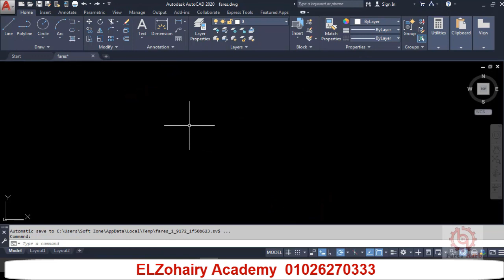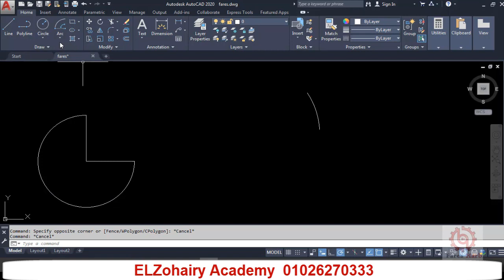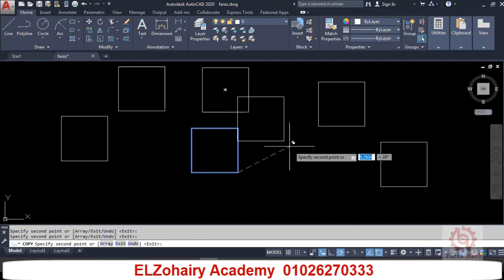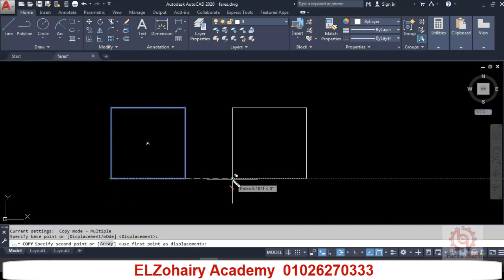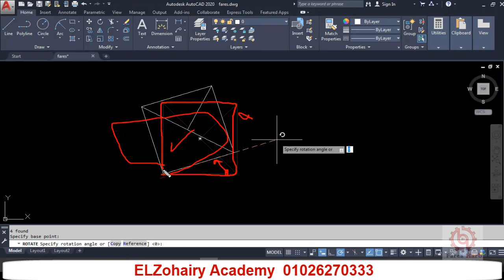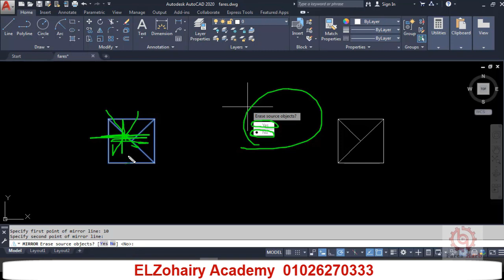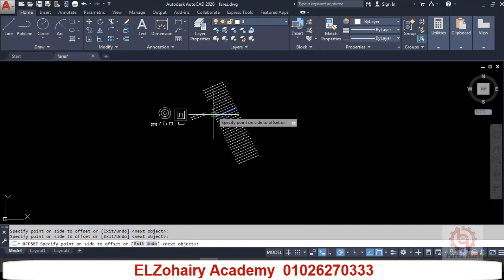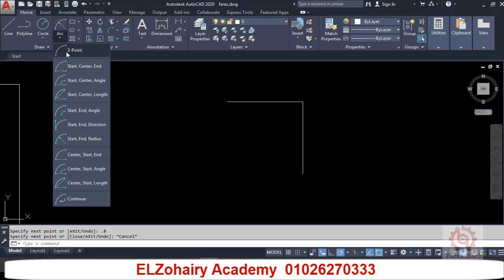كوررس الاتوكاد 2020 للمحاضر م فارس حرب من اكاديمية الزهيري الحقلة رقم 3